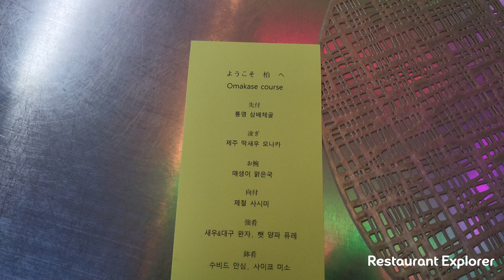카시와 디너 - KASHIWA dinner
Dinner- 77000원